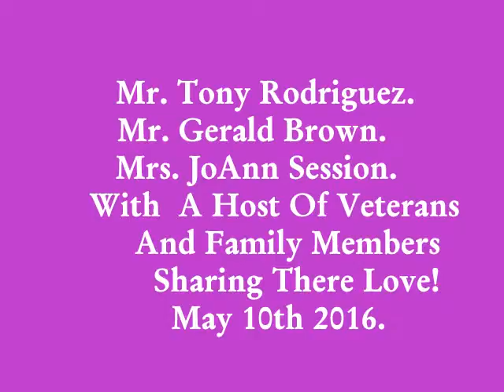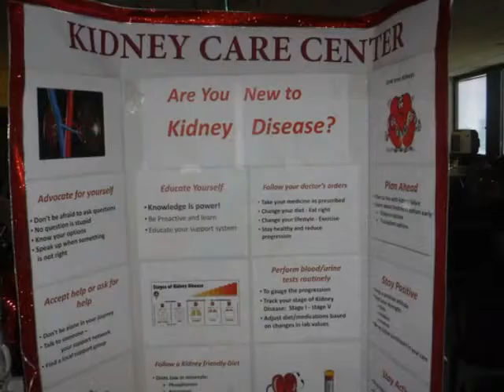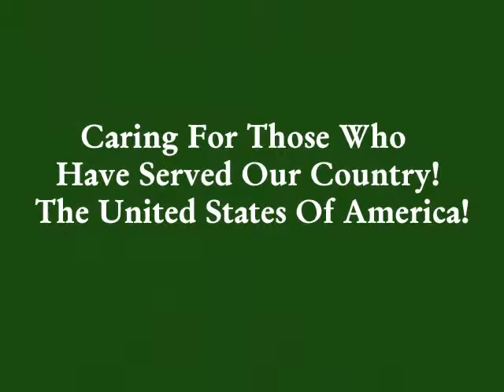James J. Peters VA Medical Center! " The Experience ".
Mr. Tony Rodriguez. Mr. Gerald Brown.  Mrs. JoAnn Session.                       With A Host Of Veterans  And Family Members  Sharing There Love!